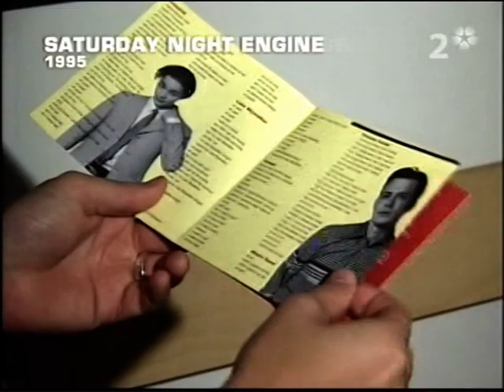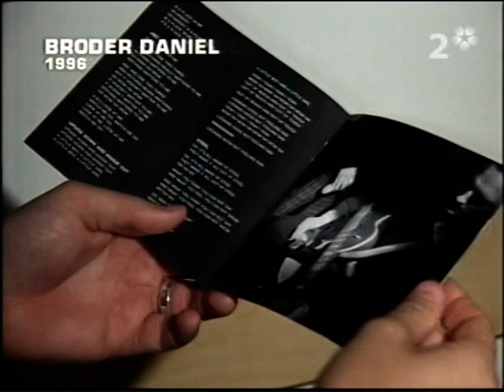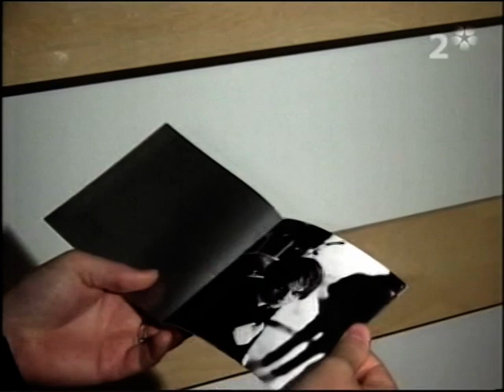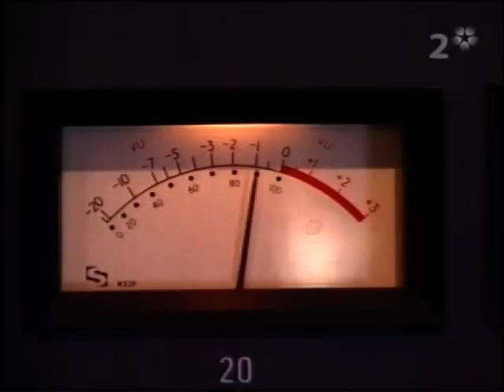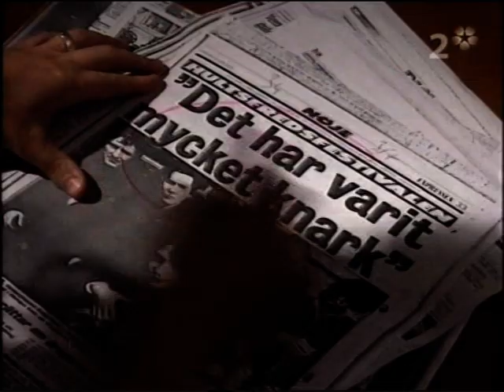Broder Daniel Dokumentär I Musikbyrån, inspelingen av Cruel Town (tidernas bästa skiva)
Häng med bakom kuliserna när vår generations bästa skiva gjordes. En helig dokumentär